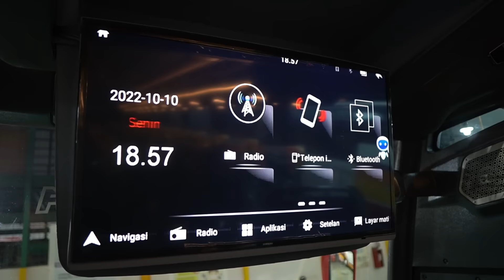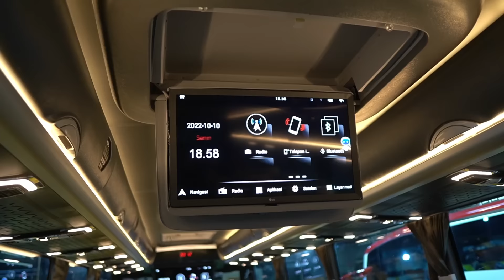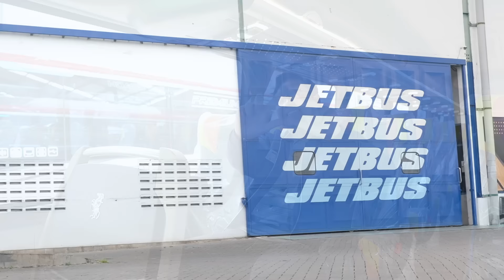6 Unit Jetbus5 MHD Single Glass terbaru dari Bus Pariwisata Vido : Family of Gumarang Jaya